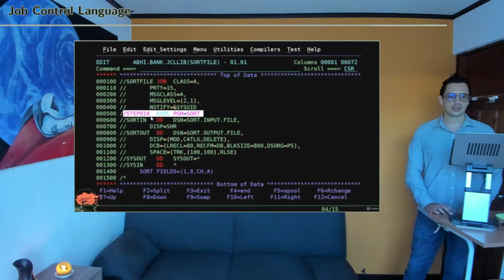Sistemas Operativos Empotrados S2 06 Job Control Language